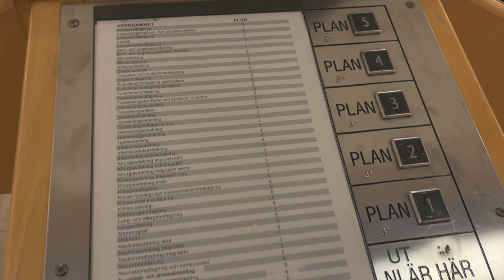GÅR PÅ ULTRALJUD ✿ DAGLIG VLOGG 24